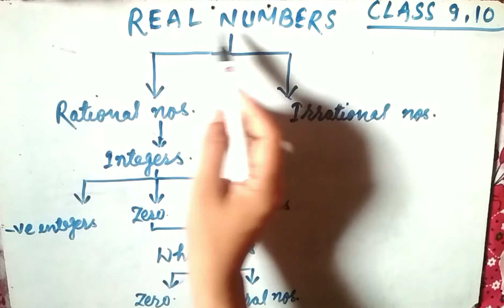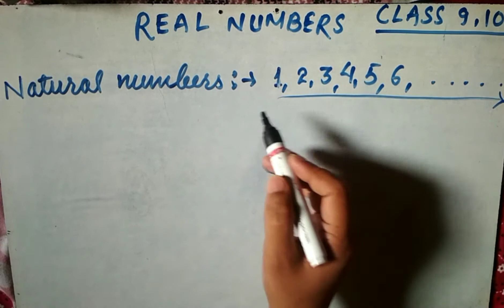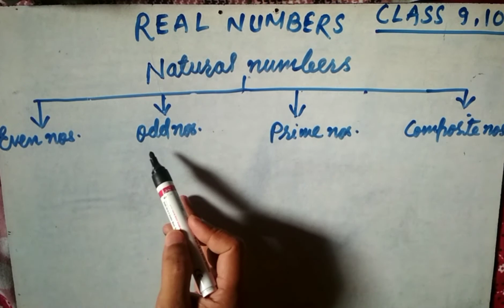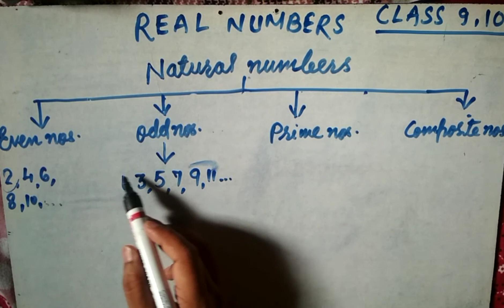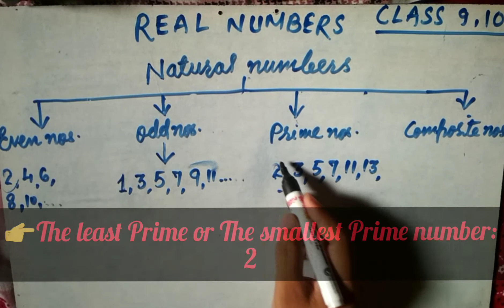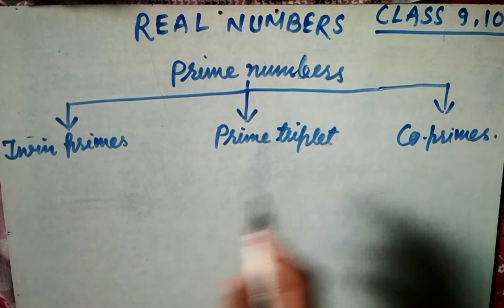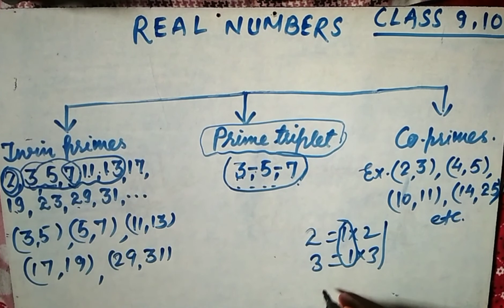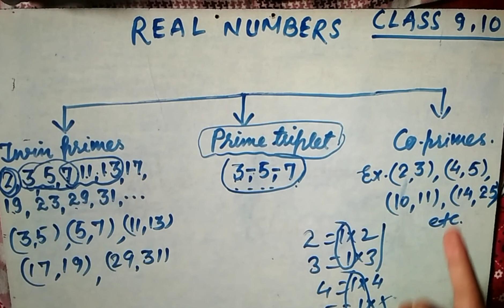MATHS Real Numbers, Number System, Natural numbers, Rational Numbers,Prime Numbers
Class:9,10.
Composite Numbers
Twin Primes,Co-Primes
Prime triplet
Real Number
Number System
MAHUSSAINMATH